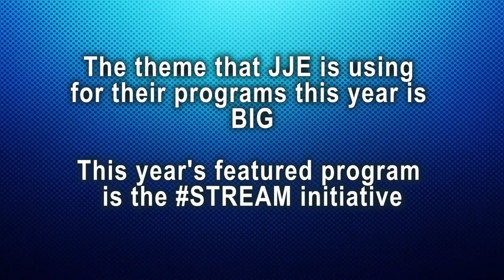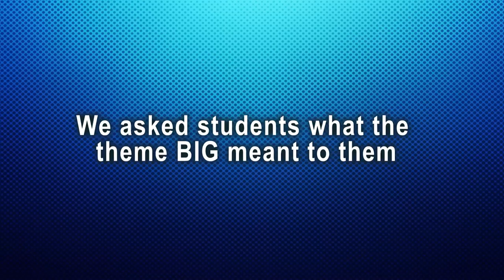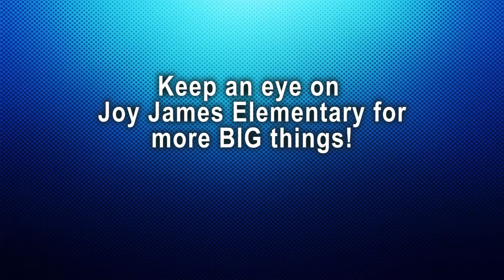JJE Learning Walk Video 2016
Curious about what Joy James Elementary is up to this year? Take a look at this video to find out!